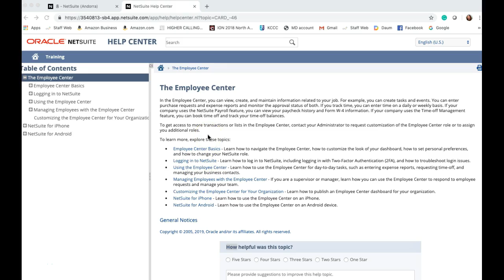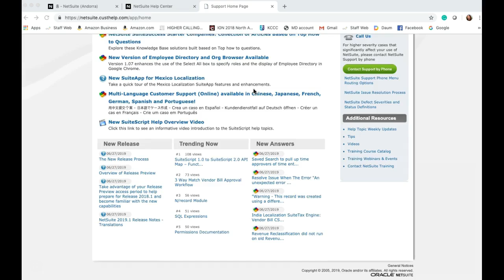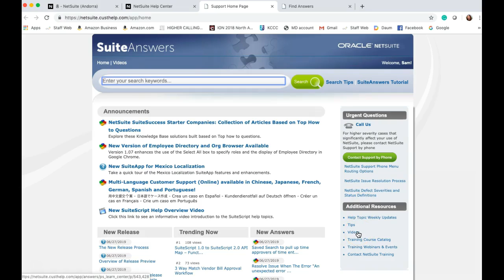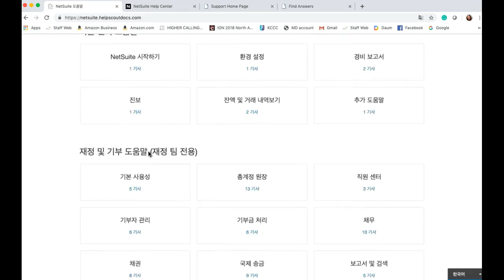7 (2). 추가 도움말 찾기 (korean)